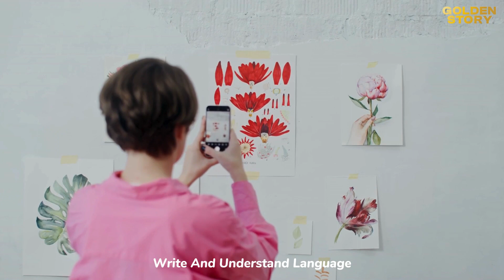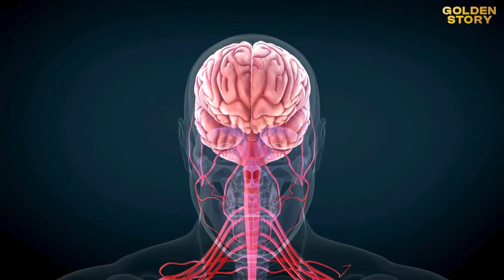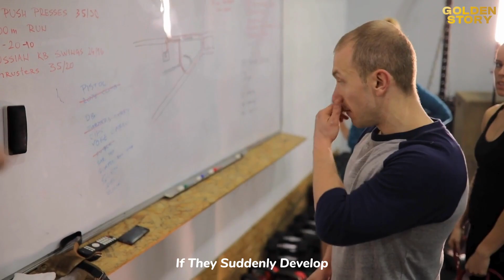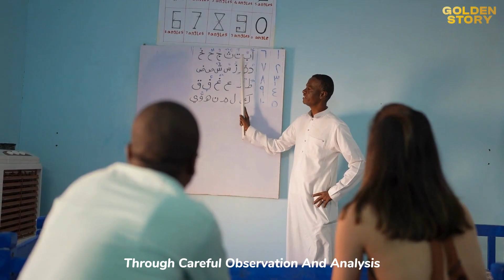DIAGNOSIS Wendy Williams and Bruce Willis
In this comprehensive video, we delve into the intricate diagnosis process of Frontotemporal Dementia (FTD) and Aphasia, shedding light on the complexities of these neurological conditions. FTD, a progressive neurodegenerative disorder, and Aphasia, a language impairment often associated with brain injury or disease, present unique challenges for diagnosis and management.
Our expert panel of neurologists and speech-language pathologists breaks down the diagnostic criteria, exploring the subtle signs and symptoms that differentiate FTD and Aphasia from other cognitive disorders. From changes in behavior and personality to difficulties in language comprehension and expression, understanding the nuances of these conditions is crucial for accurate identification.
Furthermore, we discuss the various assessment tools and imaging techniques utilized in clinical practice to aid in the diagnosis process. From neuropsychological testing to structural and functional brain imaging, clinicians employ a multidisciplinary approach to accurately diagnose FTD and Aphasia.
Moreover, we address the importance of early detection and intervention in managing these conditions. Timely diagnosis not only helps in accessing appropriate medical and therapeutic interventions but also facilitates support for caregivers and families navigating the challenges of caring for individuals with FTD and Aphasia.
Join us as we navigate the complexities of diagnosing Frontotemporal Dementia and Aphasia, empowering viewers with knowledge to better understand and support individuals affected by these neurological disorders.